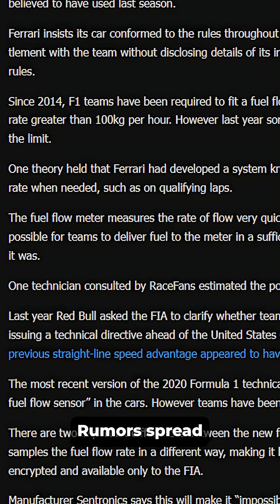Ferrari’s 2019 Speed Trick… EXPOSED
Ferrari’s 2019 “rocket ship” speed didn’t come from pure horsepower…
It came from a loophole hidden inside F1’s fuel-flow system.
This is the real story behind the secret settlement that changed everything.

More insane F1 stories on the channel. 🏎️🔥